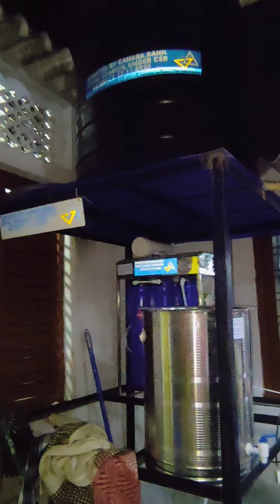ANNADANAM VIDEO OF SRI RANGANATH GARU ❤ SMT SRAVANI GARU